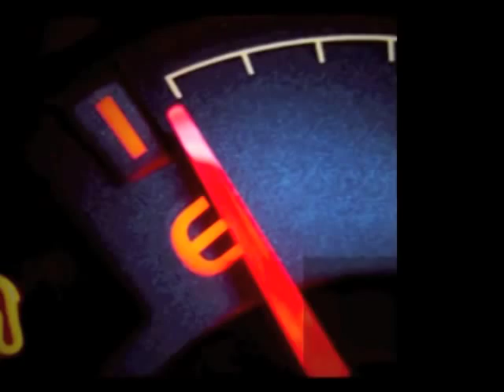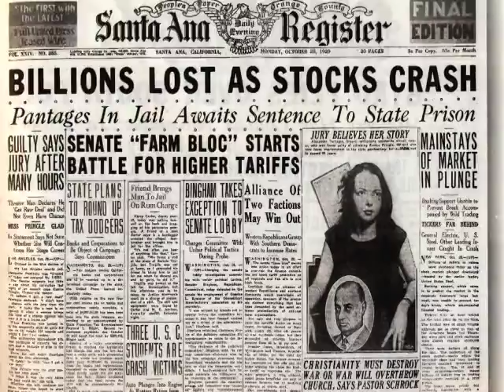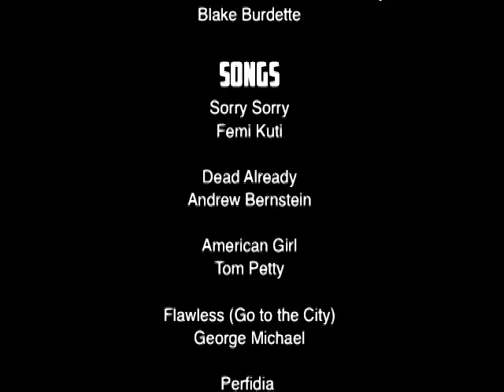Your Pain Their Gain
A 6 minute mockumentary about the world when gas has hit $6.46 a gallon.

Written, directed, filmed, and edited by Blake Burdette